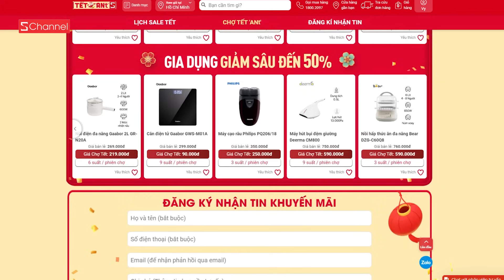Schannel HCM Year End Party 2023 | Outfit lồng lộn không má nào chịu thua má nào!!!!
Cả nhà vào chọn đồ công nghệ giá đang giảm 70% tại đây nhá

🚀🚀 Theo dõi các kênh thuộc hệ thống Schannel Network tại đây